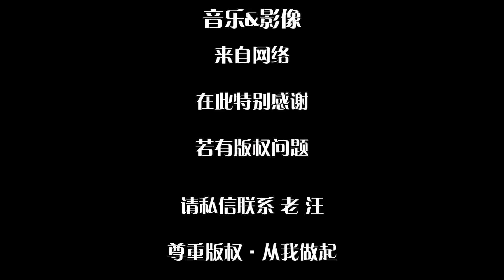消防车因“超载”被罚！难道你们真的是没有钱了吗？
这是要大义灭亲吗？